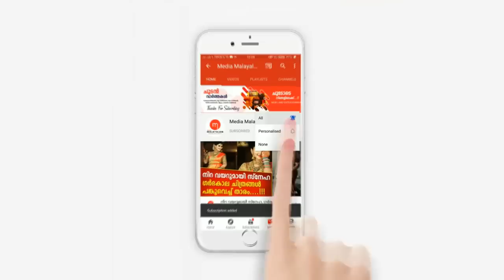പാലക്കാട് പോലീസുകാരുടെമരണം, യഥാർത്ഥത്തിൽ സംഭവിച്ചത് ഇങ്ങനെ, നടുങ്ങി നാട്ടുകാർ....